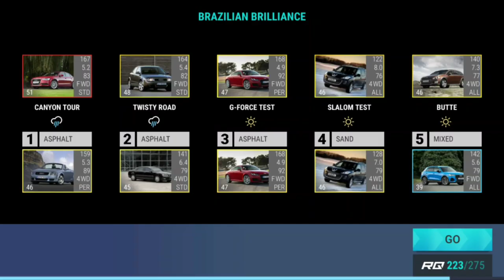Top Drives Events: Radical SR10 XXR Finals + New Legendary Packed!!!